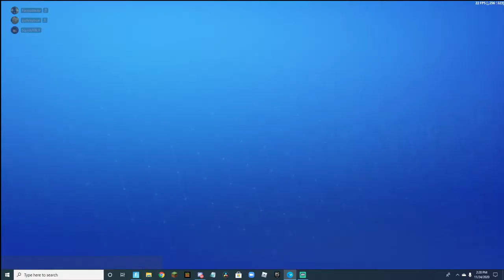Voice trolling in fortnite.